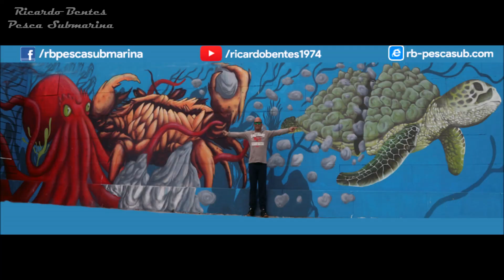Vida de LAVAGANTE - Norte de Portugal